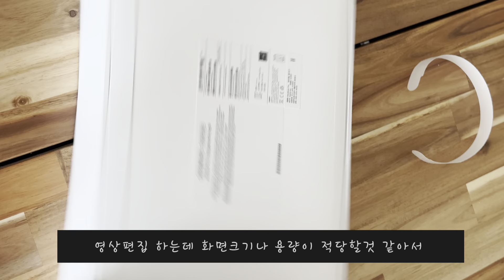[언박싱]맥북 프로 16 M3 실버, 12코어, 18코어 GPU 512GB 36GB 초보 유튜브 첫 언박싱 영상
유튜브를 시작한지는 오래되었지만, 영상을 제대로 찍어올리거나 정성껏 성의껏 올린적은 몇번 안되요! 아이들 키우면서 영상이며 사진을 엄청 많이 찍는데 영상으로 남겨놔야겠다 싶어서, 마음먹고 10년된 맥북에어 대신 용량 넉넉한 맥북 프로 16 M3 실버, 12코어, 18코어 GPU 512GB 36GB 구매하했습니다!! 초보 유튜브 첫 언박싱 영상 응원해주세요!!